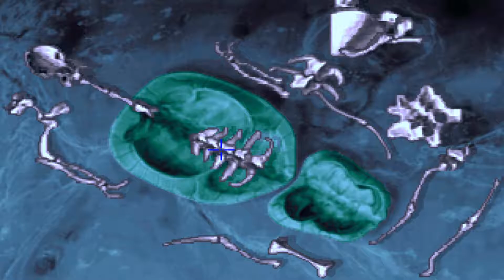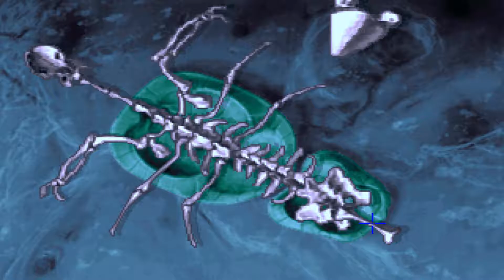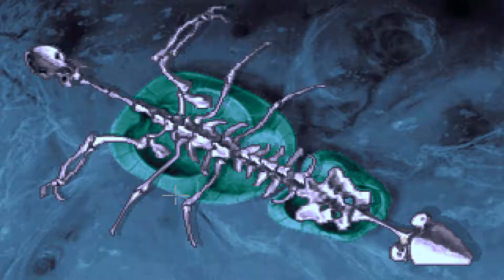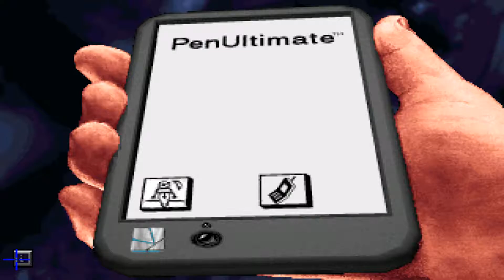The Dig - EP6 - Brink Disappearance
A deep space adventure by Sean Clark in collaboration with filmmaker Steven Spielberg. An asteroid the size of a small moon is on a crash course toward Earth, and only NASA veteran Boston Low has the expertise to stop it. Along for the ride are award-winning journalist Maggie Robbins and internationally renowned geologist Ludger Brink.

Intro and outro music: Both songs are owned by their respective rights holders.
Japanese Wallpaper - Breathe In (feat. Wafia)(LTR bootleg)